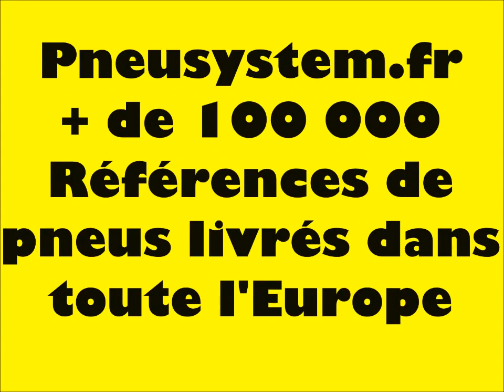Pneusystem.fr - Falken Tire - Wildpeak MT's at King of the Hammers 2014- Surchauffe la Gomme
L'équipe des pilotes de Falken - Jessi Peignes, Tony Pellegrino et John Currie parlent de leur expérience au roi des Marteaux 2014 et de la Performance des Falken Wildpeak MT

Pneusystem
Trouvez vos pneus moins chers